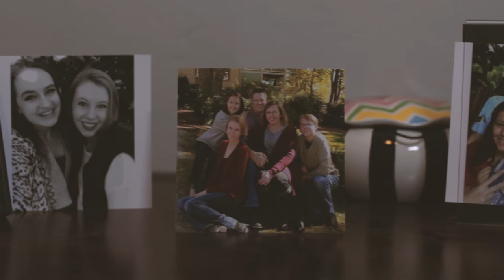F O R G O T T E N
This is a story of revenge. When Lucy left her teddy bear at the park years ago, she never expected her long forgotten friend to seek vengeance.

This was just for a school project and we do not claim the rights to any of the music used.

Producer/Director: Taylor Ray
Cinematographer: Weston Schindler
1st AC/grip/gaffer: Justin Jacobson
Audio: Haleigh Lewis
Art direction/audio assistant: Kennan Vorwaller